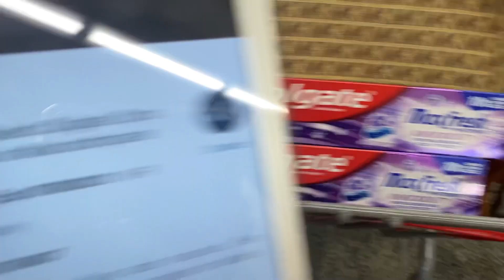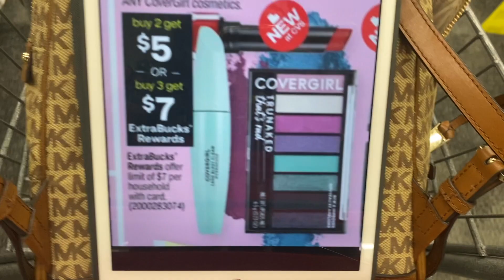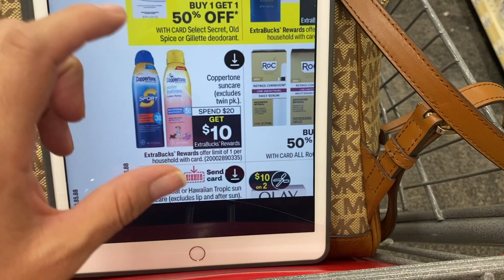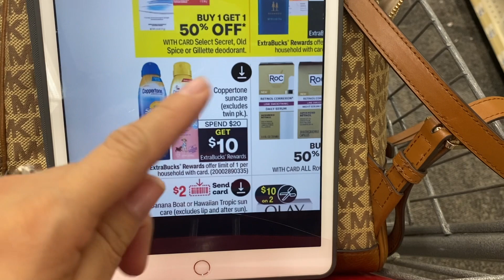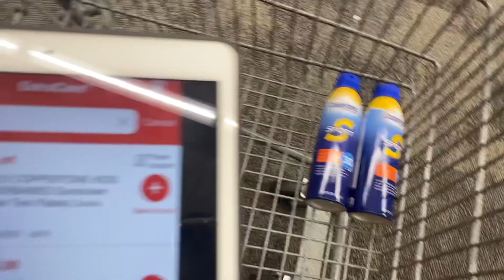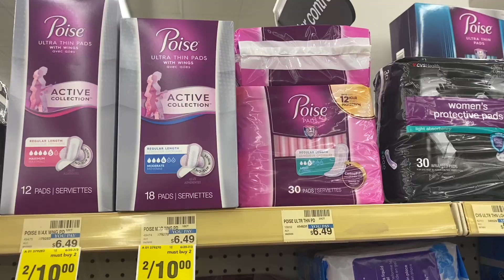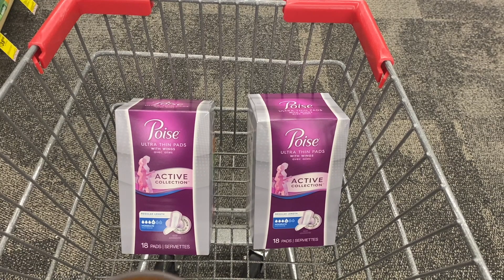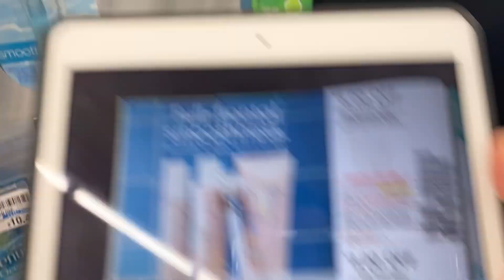🚨⚠️🛍Semana de **LOCURA TOTAL** en **CVS** GANANCIA DE $14 **VACIAMOS LA TIENDA** 🤫